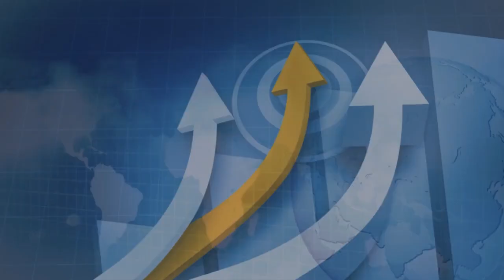AMD: Frost & Sullivan Telemedicine Market Leadership Award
AMD Global Telemedicine has been recognized for a Best Practices Award from Frost & Sullivan analyst and research firm, as the North American Telemedicine Market Leader. Frost & Sullivan recognizes AMD for best practices in growth strategy, implementation excellence, brand strength, product quality, and technology differentiation.